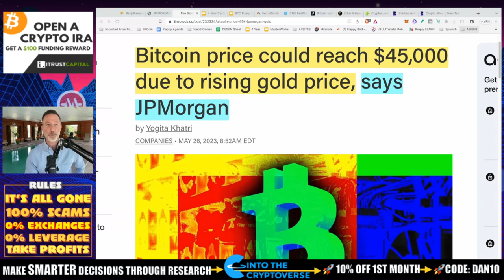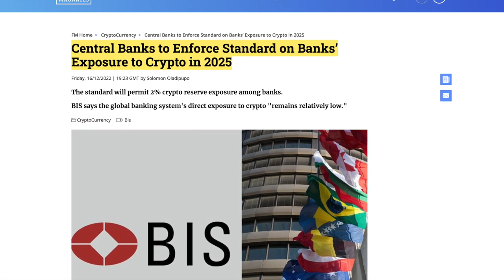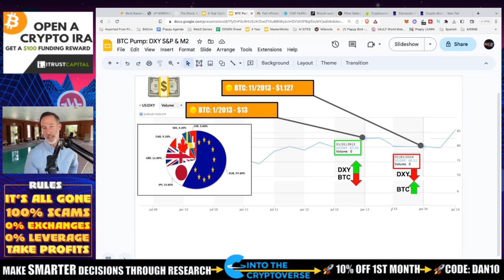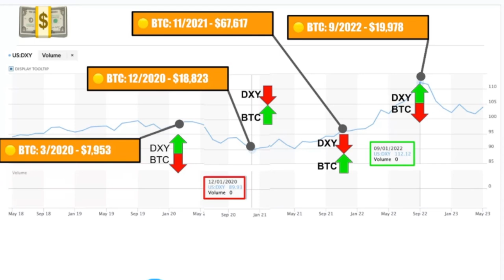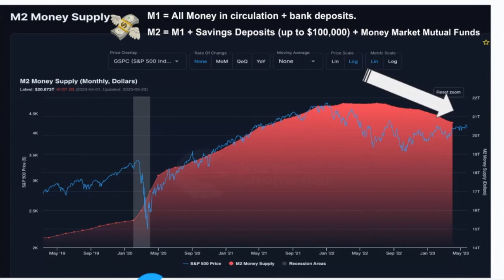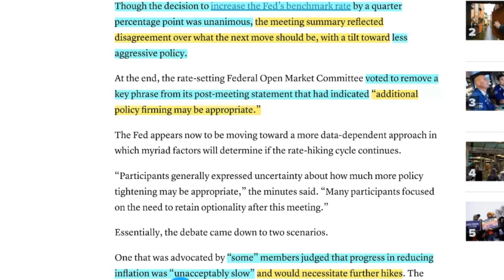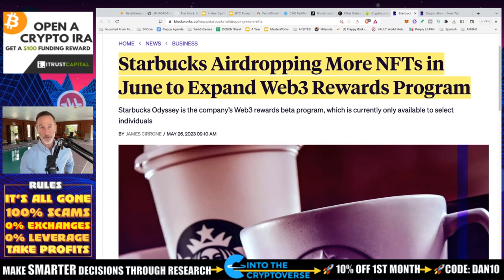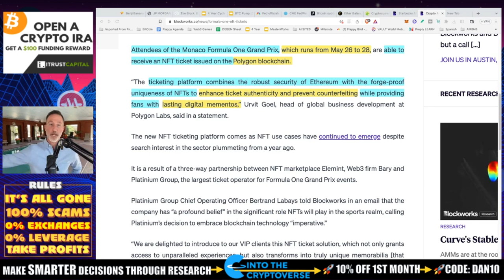JP MORGAN SAYS BITCOIN TO $45,000? IF DXY, S&P & M2 GET IN LINE!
JP Morgan calls bitcoin to $45,000. It sounds weird coming from them but it's what their analysts say. Also, Bitcoin becomes HUGE in the NFT world just like Ethereum and POLYGON.

●▬▬▬▬▬▬CELSIUS/VOYAGER TIMELINE▬▬▬▬▬▬▬●

0:00 - Market Recap | Topics Overview
2:04 -

●▬▬▬▬▬▬CRYPTO ESSENTIALS▬▬▬▬▬▬▬●

●▬▬▬▬▬▬▬▬FOLLOW D.A.N.▬▬▬▬▬▬▬▬▬▬●

●▬▬▬▬▬▬▬▬STRATEGIES▬▬▬▬▬▬▬▬▬●

●▬▬▬▬▬RECOMMENDATIONS▬▬▬▬▬●